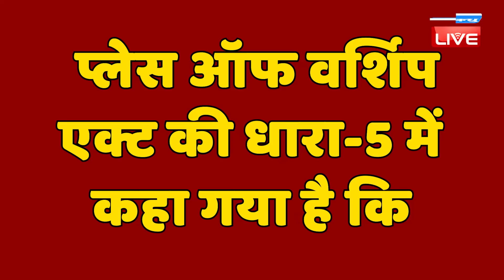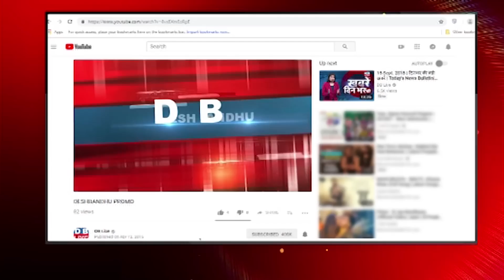देश की सभी मस्जिदों को मंदिर में बदलने की साज़िश ! Modi Sarkar का बड़ा गेम प्लान ? Gyanvapi Masjid